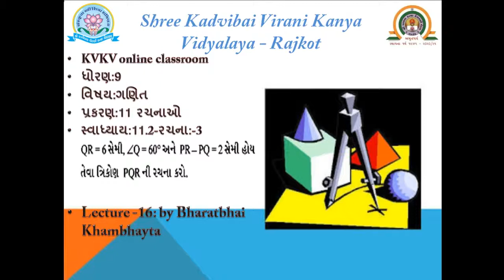ધોરણ 9 maths પ્રકરણ 11 સ્વાધ્યાય-11.2 , રચના-3 ,(તાસ-16)